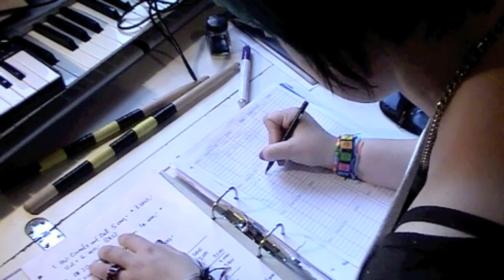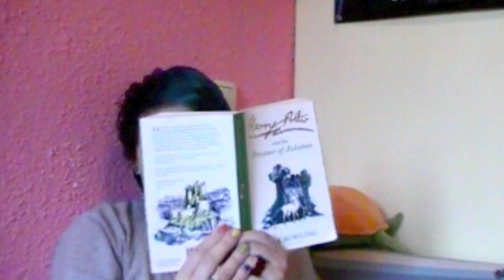Just Procrastinate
I was to lazy to cut it down to 4min. I'm sorry.